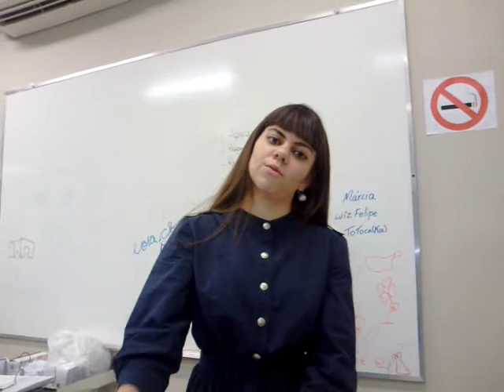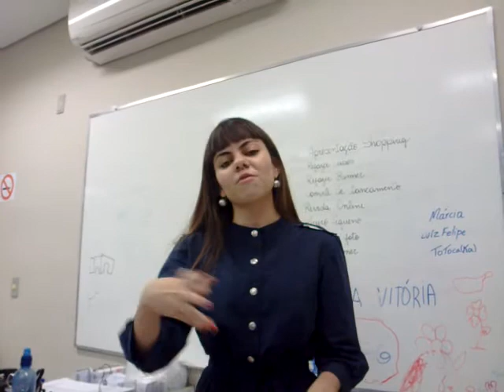Entrevista Luiza Barcelos - Minas Trend Preview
Entrevista com a Designer de calçados Luiza Barcelos. ela conta um pouco da sua carreira e da nova coleção do verão 2011